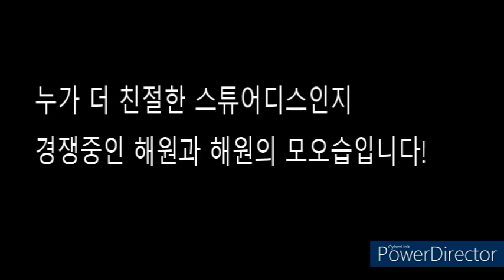오해원 vs 오해원